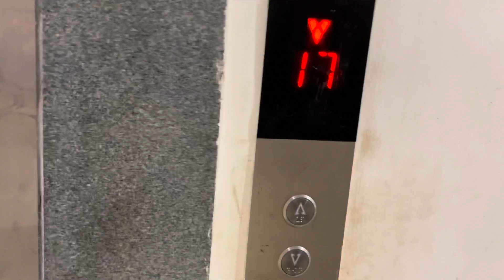Sushant Singh Rajput News Today | Sushant Singh Rajput Case Update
About this video :- Hello guys today's vlog I am going to do Aadhar bio metric verification for my flat because a safety purpose new rule came in to our society, without thumb verification no body can enter the society its for all society members that's why I have to do it, for verification I have submitted Aadhar Card Pan Card one Passport size photo and Agreement. I have submitted all as Xerox format after finished the procedure I came back home and had lunch chicken masala curry. It was so tasty and yummy because its Sunday so I have rested whole day in the evening I bring hot coffee on the table and I watched the Television there is some interesting news coming about Sushant Singh Rajput the news is NCB submitted the chart sheet and mentioned Rhea Chakraborty as a guilty so I have seen whole news very carefully and tried to do analyze about the exact scenario and got emotional during this so do not skip the video watch till the end and I hope you will surely like the vlog 😊